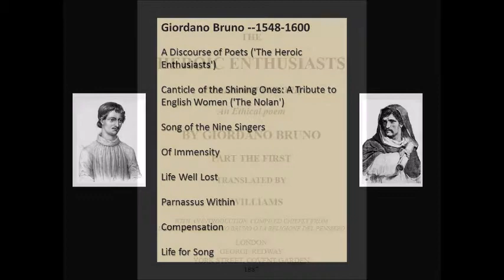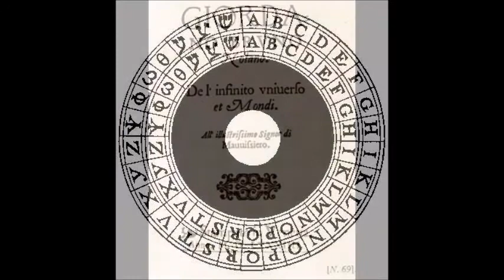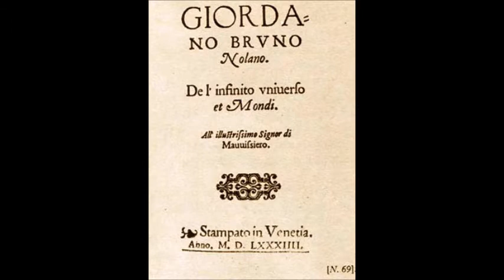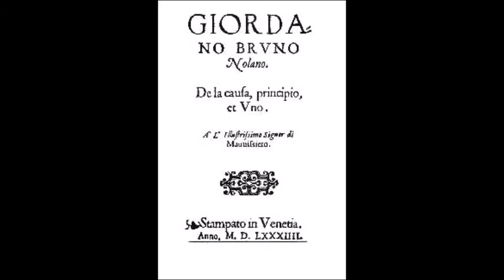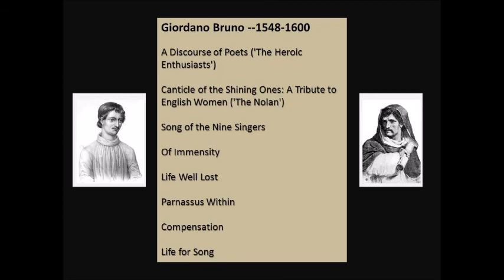Giordano Bruno 1548-1600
Parnassus Within

     O heart, 'tis you my chief Parnassus are,
       Where for my safety I must ever climb.
       My wingèd thoughts are Muses, who from far
       Bring gifts of beauty to the court of Time;
     And Helicon, that fair unwasted rill,
       Springs newly in my tears upon the earth,
     And by those streams and nymphs, and by that hill,
       It pleased the gods to give a poet birth.
     No favoring hand that comes of lofty race,
       No priestly unction, nor the grant of kings,
     Can on me lay such lustre and such grace,
       Nor add such heritage; for one who sings
     Hath a crowned head, and by the sacred bay,
     His heart, his thoughts, his tears, are consecrate alway.